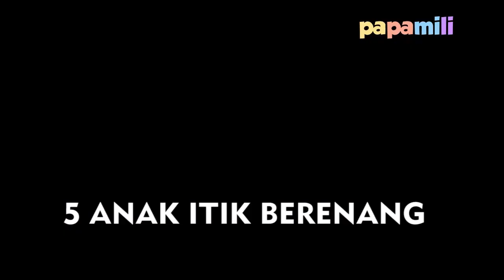Balonku Ada Lima - Lagu Anak Indonesia Populer | Cicak Cicak di Dinding Menyanyi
Balonku ada lima | Lagu Anak Indonesia Populer
Lagu anak Indonesia Balonku ada lima ini bisa digunakan untuk belajar bernyanyi bagi siapa saja terutama untuk anak-anak. Dengan animasi sederhana berisi karakter yang lucu dan berwarna-warni akan sangat memanjakan anak untuk betah lama belajar bernyayi. Selamat menikmati.